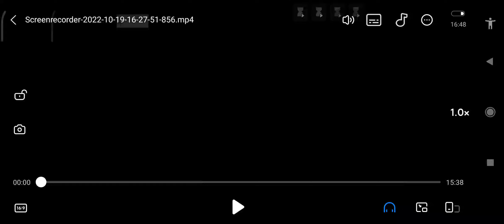19 October 2022